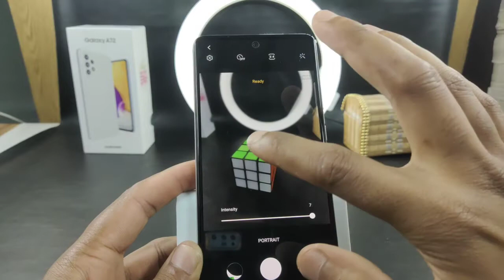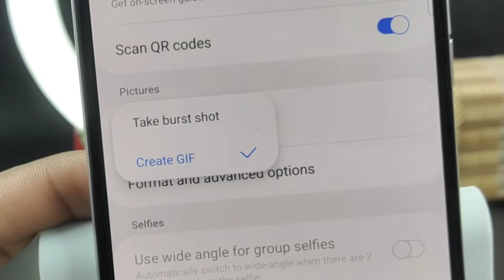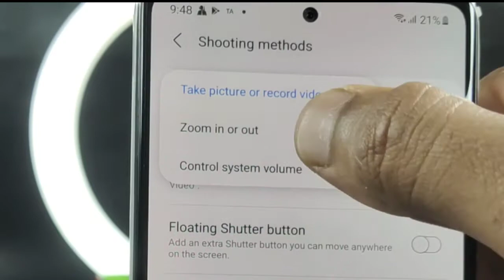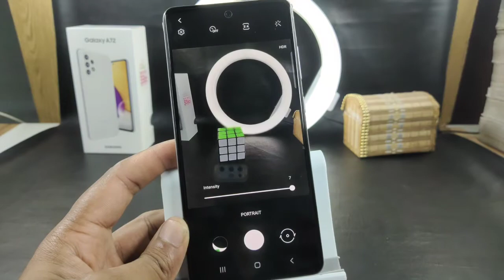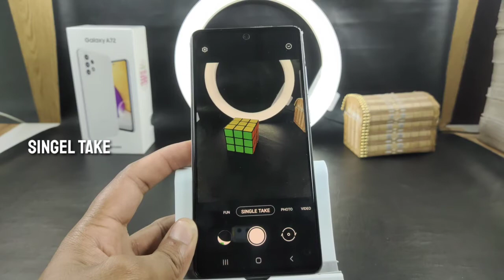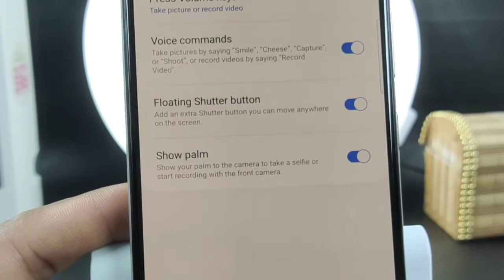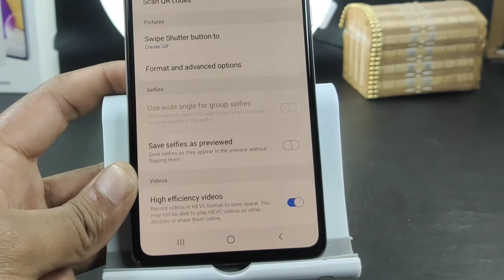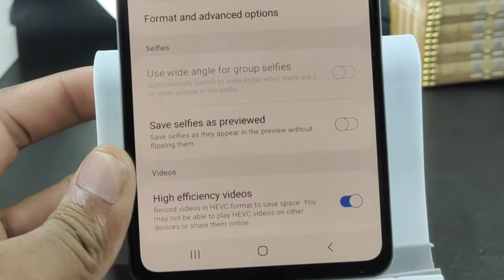Samsung Galaxy A72 Camera Tips And Tricks |Top 10 Best Tricks